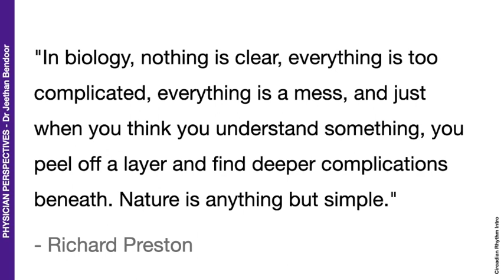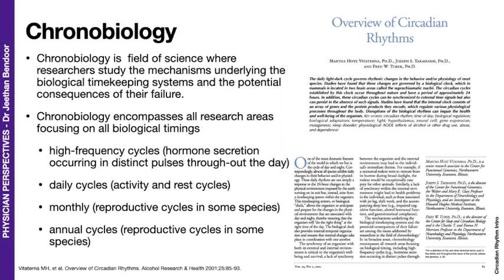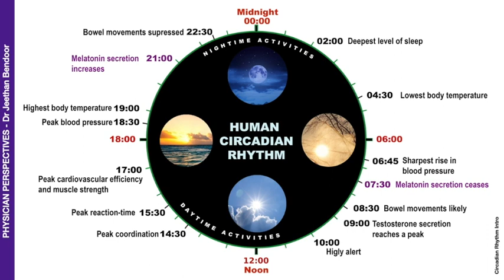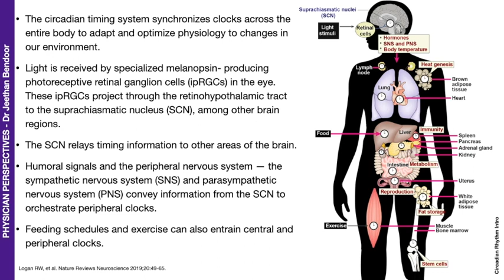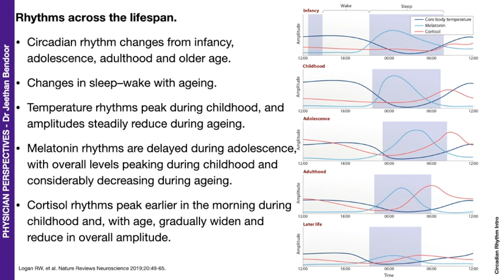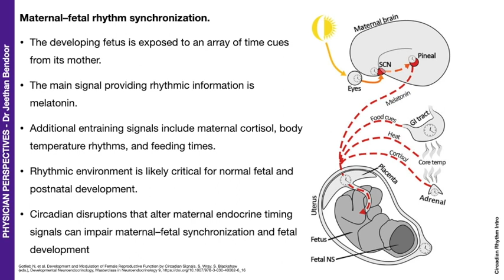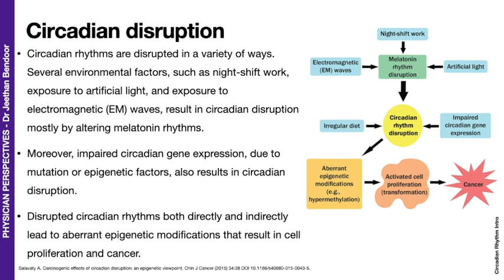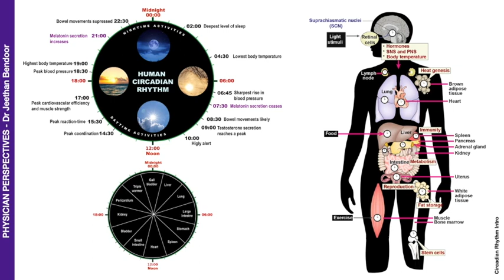Physician Perspectives: Circadian Rhythm – An Intro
The Circadian Rhythm is an important biological rhythm that all living creatures on the planet follow.

There have been several scientific publications on Circadian Rhythms thathas given me a lot of insight into this crucial biological phenomenon!
In this first video on the Circadian Rhythm — An Intro, I'm just building-up the tempo for more interesting information on this biological phenomenon.

A disruption in our Circadian Rhythms can lead to several diseases including cancers.